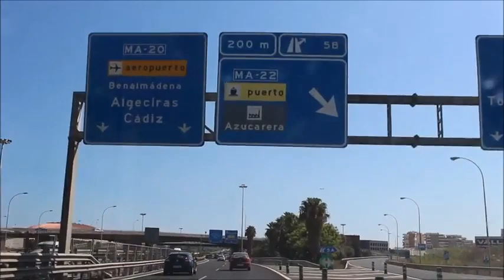A short drive in Spain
Video recorded by Rafael Peralta while driving to Madrid with his new driver´s license, that he explains how to get in the following blog: link